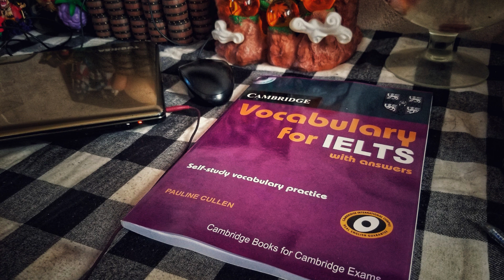[Audio] Cambridge Vocabulary For Ielts With Answers - 12 4b